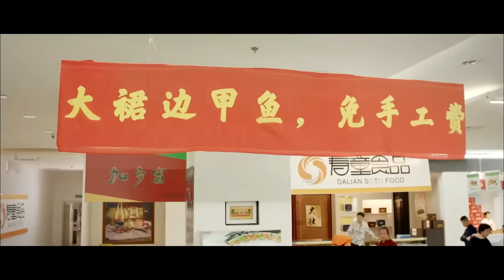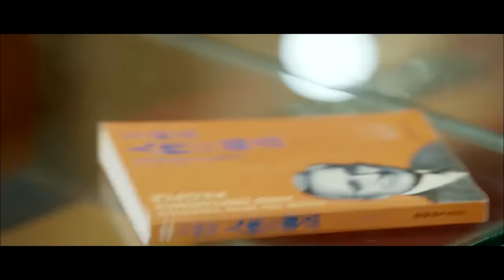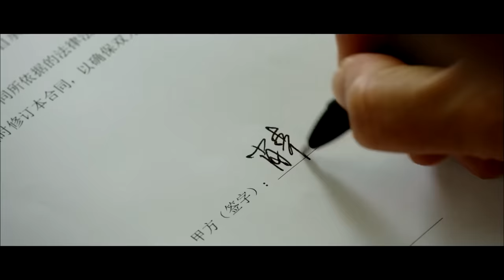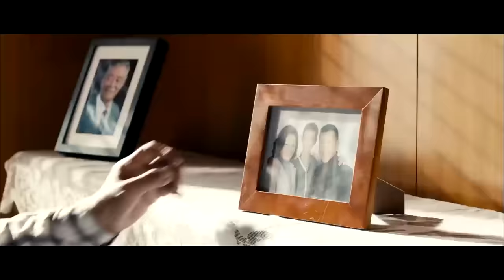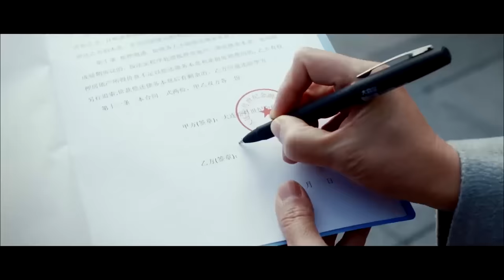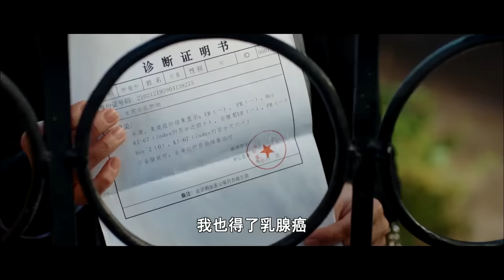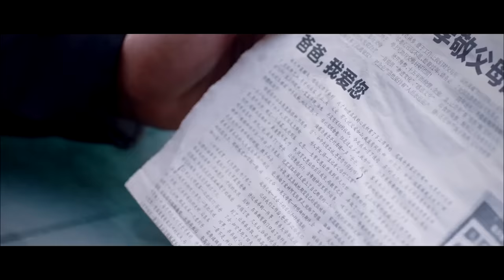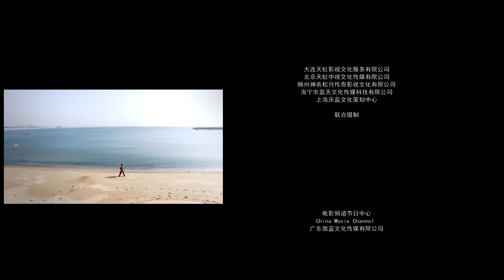《风吹浪涌》/ Againstall Waves 真人真事改编 不可错过的女性创业励志题材电影！ (史可 / 赵岩松) | Chinese Movie ENG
【内容简介】
与公司老板理念不同被解雇。肖青独立创业卖海参被骗，同行恶性竞争让她举步维艰，危难时她又得了癌症。认准商机，经历多次失败不放弃，终于研发出独占市场的新产品。肖青放下恩怨，与同行联手将产业向良性发展。